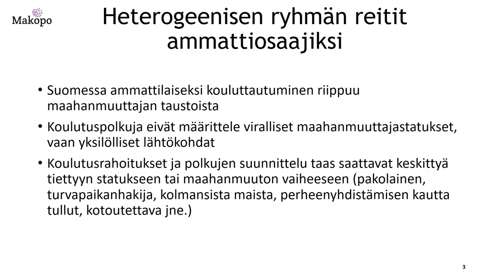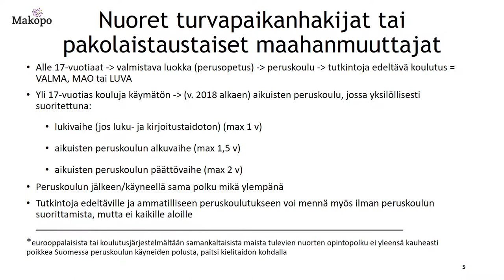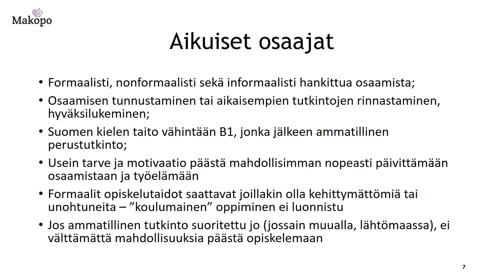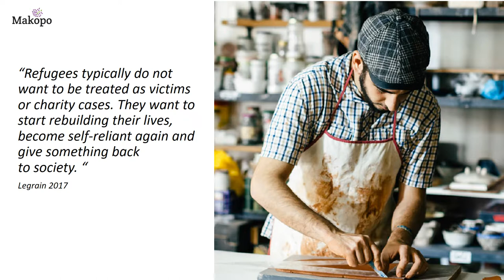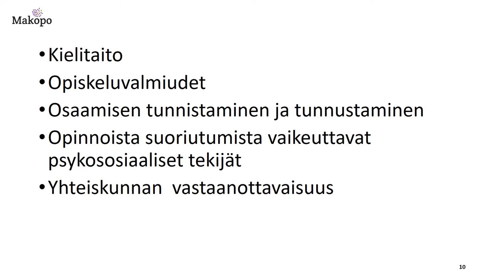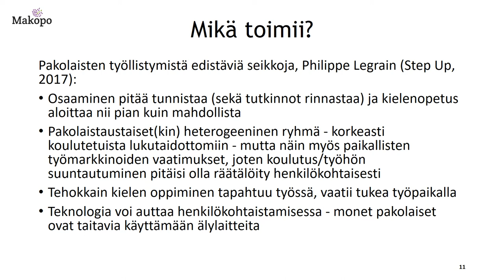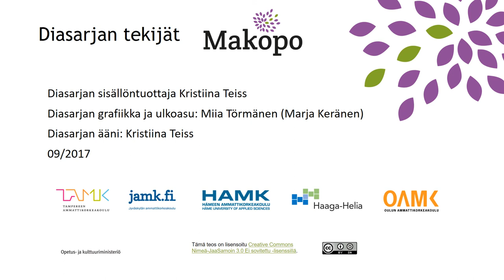Maahanmuuttajataustaisen opiskelijan koulutuspolut ja niiden kipupisteet Teiss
Maahanmuuttajan koulutuspolun tukeminen ammatillisessa koulutuksessa (Makopo) -hankkeen rahoittajana OKM. Esityksessä Kristiina Teiss käsittelee maahanmuuttajataustaisen opiskelijan koulutuspolkuja ja niiden kipupisteitä.